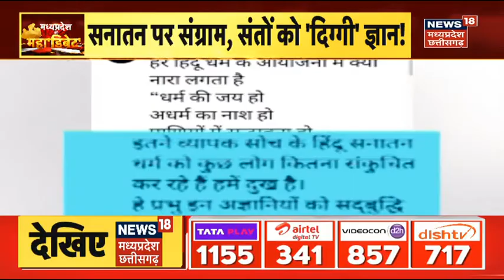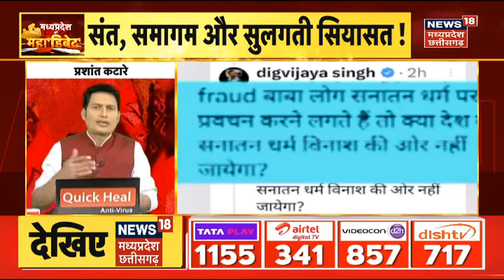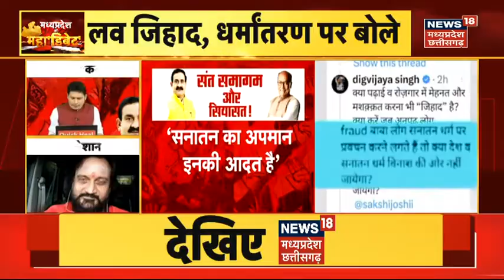MP Election 23: Bhopal में Pradeep Mishra की Shivmahapuran Katha खत्म, Digvijay Singh की सियासत शुरू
Bhopal में Pradeep Mishra की Shivmahapuran Katha खत्म हो गई. सियासत तब परवान चढ़ने लगी जब प्रदीप मिश्रा ने Love Jihad, धर्मांतरण जैसे मुद्दों पर अपनी बात रखी. उनकी यह बात कांग्रेस नेता दिग्विजय सिंह को नागवार गुजरी. दिग्विजय ने बाबाओं को फ्रॉड बता दिया.